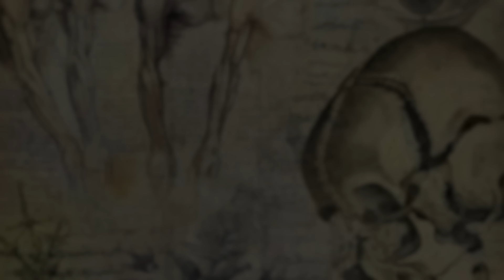ปรสิตกางเขน Cruciform - Hyperion Cantos | The Codex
เรื่องราวของ Cruciform ปรสิตกางเขนภายใน Hyperion Cantos ที่ถึงแม้ความสามารภทำให้ Host ของมันเป็นอมตะจะน่าทึ่งแล้ว แต่ต้นกำเนิดมันกลับน่าทึ่งยิ่งกว่า

👓 OPHTUS Exalted Stainless Steel 👓
แว่นเลเซอร์คัท 3 มิติ ที่ทำจากวัสดุเกรดพรีเมี่ยม